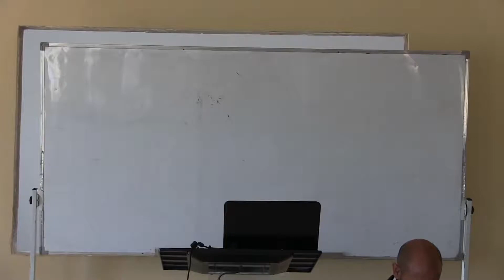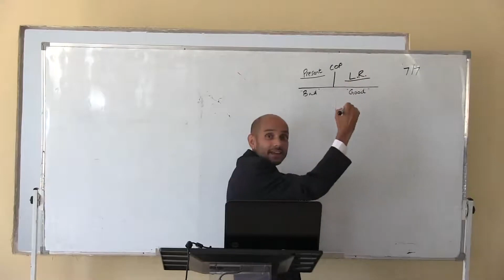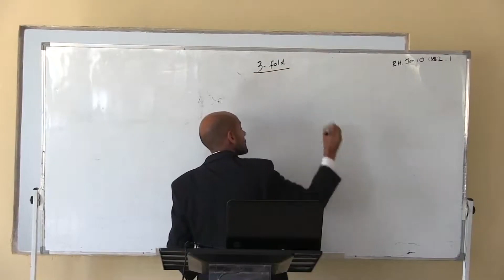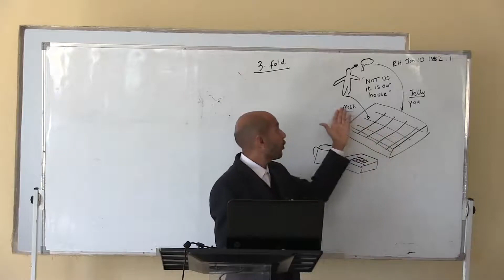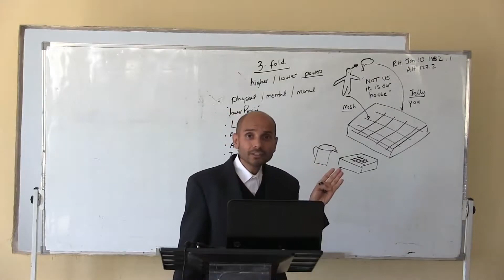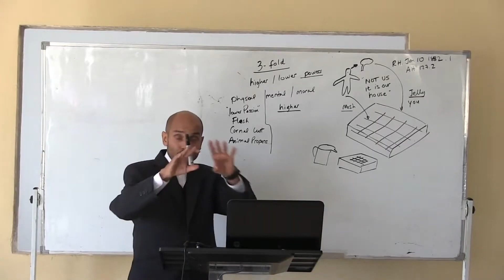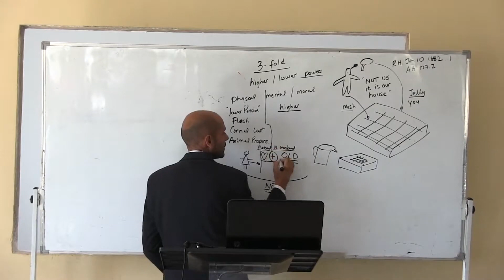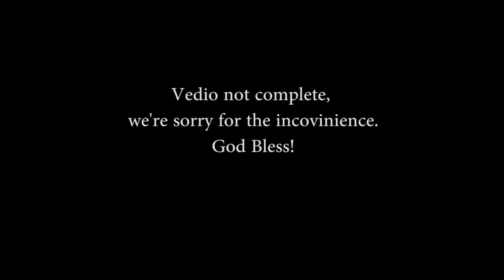EDP Zimbabwe 2017 - 2. PB : Nature de l'homme - La triple nature de l'homme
École Des Prophètes organisée par le ministère "The Certainty of Prophecy" en septembre 2017 avec l'ancien Parminder Biant (Daniel and revelation seminaries).

LGC a traduit quelques vidéos de cette école en lien avec le sujet de la nature de l'homme. Les notes et citations sont disponibles sur le dans la rubrique publications/notes

N'hésitez pas à visiter notre site internet nous postons du matériel chaque semaine.

Bonne étude